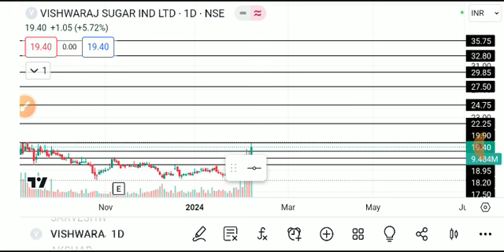vishwaraj sugar share latest news, Vishwaraj sugar latest news, vishwaraj sugar share